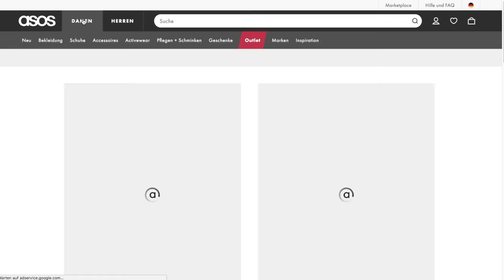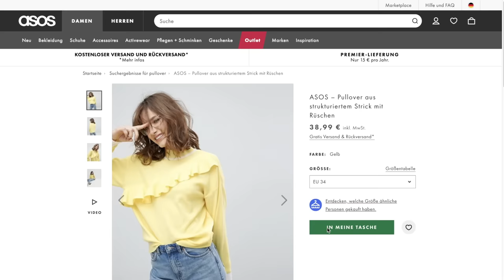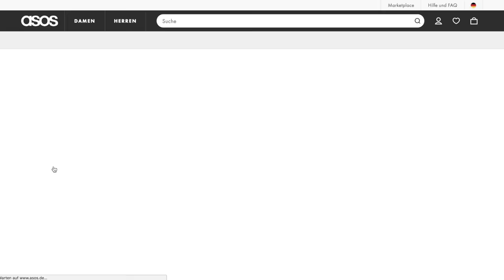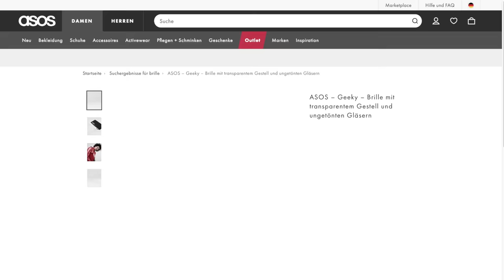Wir werden ZWILLINGE! 😱 Umstyling | ViktoriaSarina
Wir verwandeln uns in identische Zwillinge! Na? Wie ist uns das Umstyling gelungen? Sehen wir gleich aus? Und sollen wir als Twins raus gehen? VikiSarinaFam ❤

▹ Unser Buch erscheint am 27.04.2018 🎉 In jeder Buchhandlung oder

WOW!! Wer es geschafft hat bis hier hin zu lesen, kommentiere jetzt: "In Sarinas Haaren ist eine Spinne!"